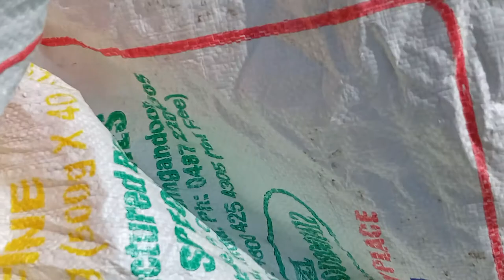கருங்குருவை வயல்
கருங்குறுவை நெல்வயல்
இயற்கையான முறையில் பயிரிடப்படுகிறது. மேலும் இதில் முற்றிலும் தழை சத்து மற்றும் இயற்கை உரங்கள் மட்டுமே பயன்படுத்த படுகிறது. அவைகள்
தசைச்சத்து மர இலை தழைகள் அனைத்தும்
பசுவின் சாணம்
பசுவின் சாணத்தில் 24 ஊட்டச்சத்துக்கள் (மனிதர்கள் உண்ணக்கூடியது அல்ல), அடங்கியுள்ளன , அதில்
காப்பர் போன்றவை உள்ளது , குறிப்பாக இந்திய ரக பசுக்களில்
துத்தநாகம் போன்ற சத்துக்களும் குறிப்பிடத்தக்க அளவு உள்ளன
பஞ்சகாவியத்தில் இயற்கையான சூழலில் உள்ள சத்துக்கள் உள்ளன. ஆகையால் இவை அனைத்தையும் தான் வயலில் பயன்படுத்தி வருகின்றோம்.